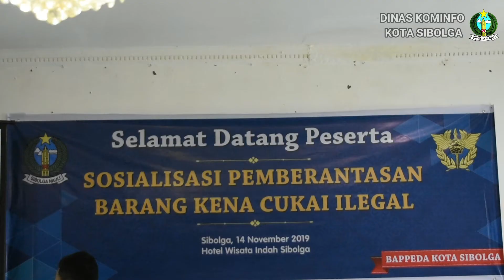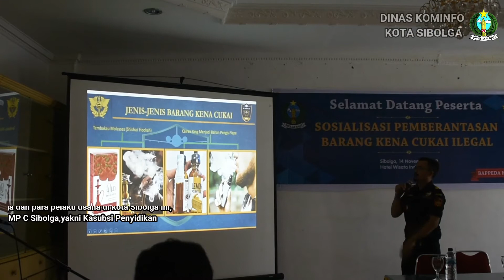Pemko Sibolga Gelar Sosialisasi Pemberantasan Barang Kena Cukai Ilegal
Dinas Kominfo Kota Sibolga | SIBOLGA – Pemko Sibolga melalui Badan Perencanaan Pembangunan Daerah (Bappeda) Kota Sibolga, menggelar Sosialisasi Pemberantasan Barang Kena Cukai Ilegal Pemerintah Kota Sibolga Tahun 2019, yang dilaksanakan di Meeting Room Hotel Wisata Indah Kota Sibolga, pada Kamis (14/11/19) pagi. Sosialisasi ini dibuka secara resmi oleh Staf Ahli Bidang Kemasyarakatan dan Sumber Daya Manusia, Drs. Yasman, MM.